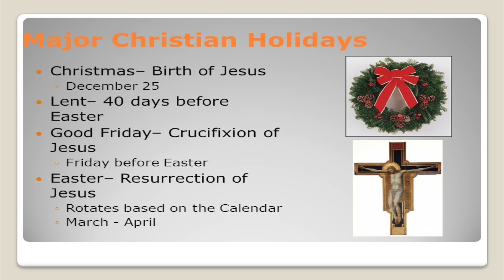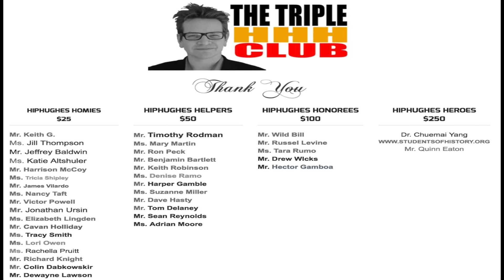Christianity 101: Religions in Global History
A short overview of Christianity.  Please support the World History Playlist! Watch all of the world & religion vids